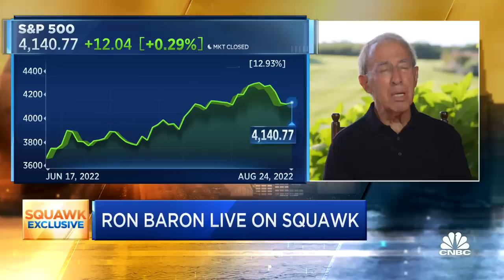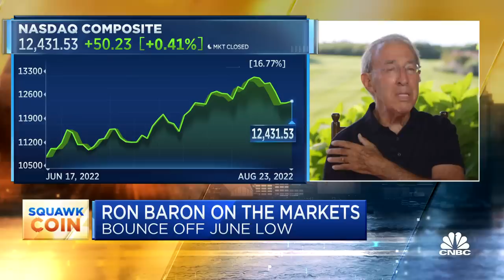There are 'unusually attractive' prices for promising companies, says Ron Baron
Baron Capital CEO Ron Baron joins CNBC's 'Squawk Box' to break down potential investment strategies amid the market bounce off of June lows. "We're investing in growth companies, so the growth companies are our hedge against inflation," Baron tells CNBC.